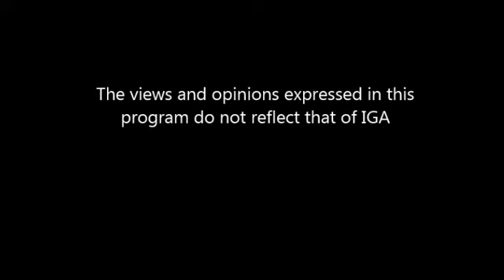Gas Station Log 08 11 2018